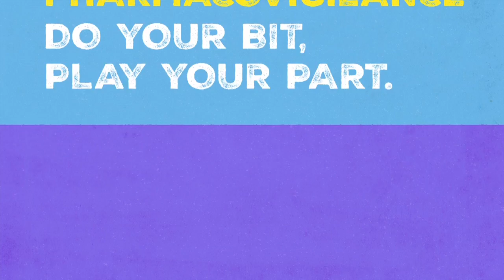Pharmacovigilance: Do your bit, play your part!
Pharmacovigilance is one of the key steps to ensuring the safety of all our medicines, including biotherapeutics and vaccines. It encourages an ongoing cycle of communication between patients, health professionals, regulatory authorities, and our biopharma industry which is responsible for the development, manufacture, and supply of medicines. Do your bit, play your part!